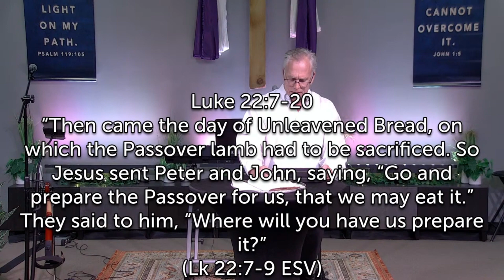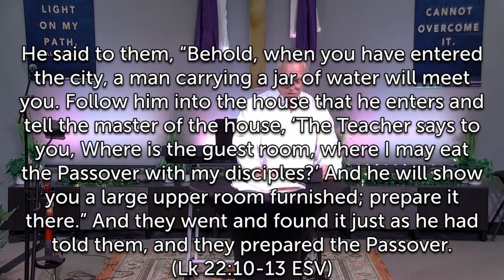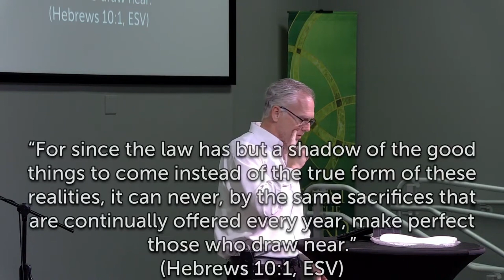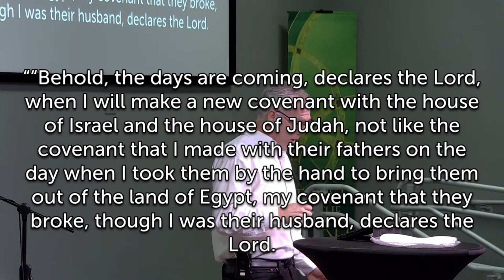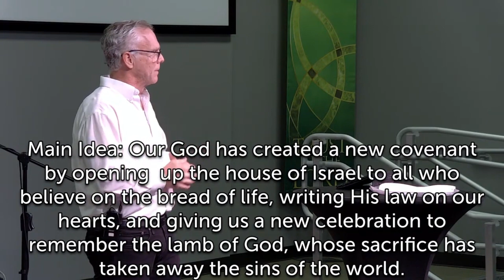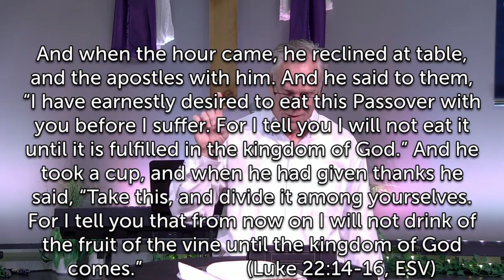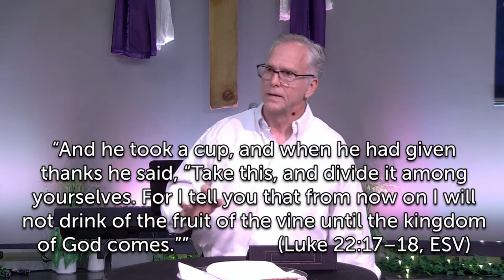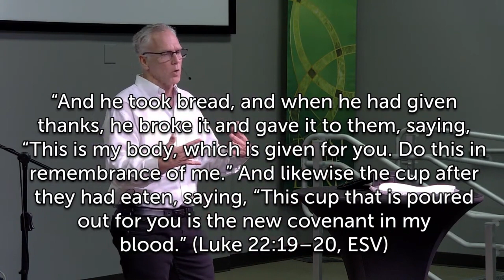The Gospel of Luke #80 - Enter the New Covenant!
Series: The Gospel of Luke - The Whole Journey: To Seek & Save the Lost
Sermon #80 - Enter the New Covenant!